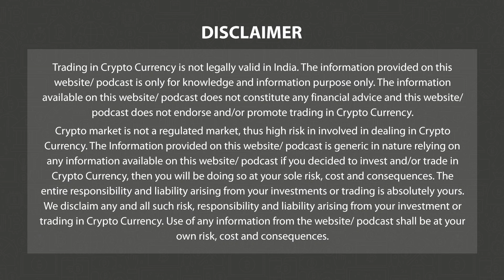Bitcoin Hovers Near $29K Ahead Of FOMC Meeting Outcome | Morning News English 26th July P-1 | 3.0 TV